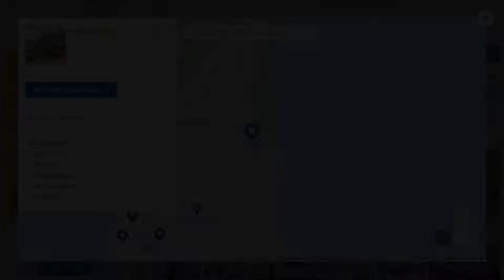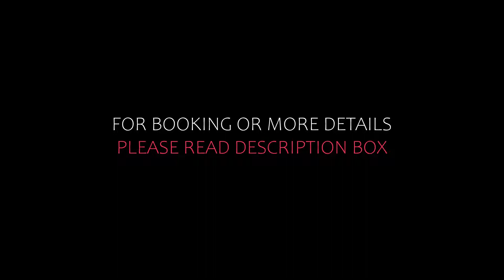Top 5 Recommended Hotels In Braderup | Luxury Hotels In Braderup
Queries Solved:
1) Top 5 Recommended Hotels In Braderup
2) Top 5 Hotels In Braderup
3) Top Five Hotels In Braderup
4) Top 5 Romantic Hotels In Braderup
5) 5 Best Hotels For Couples In Braderup
6) Hotels In Braderup
7) Best Hotels In Braderup
8) Top 5 5 Star Hotels In Braderup
9) Best 5 Star Hotels In Braderup
10) 5 Star Hotels In Braderup
11) Top 5 Luxury Hotels In Braderup
12) Luxury Hotel In Braderup
13) Luxury Hotels In Braderup
14) Luxury Stay In Braderup
15) Top 5 4 Star Hotel In Braderup
16) Best 4 Star Hotel In Braderup
17) 4 Star Hotel In Braderup

Track Title: Fiesta de la Vida
Artist: Aaron Kenny